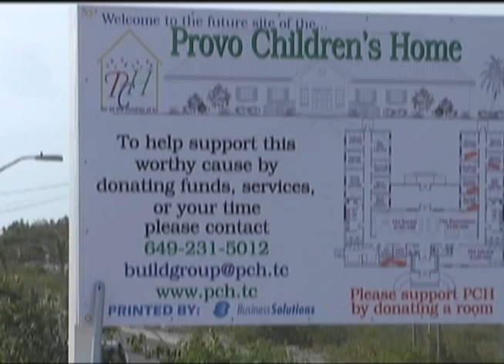Provo Childrens Home